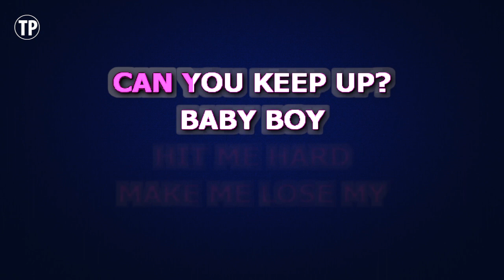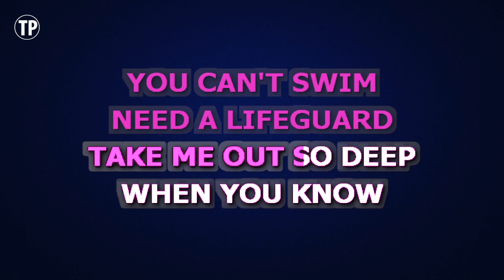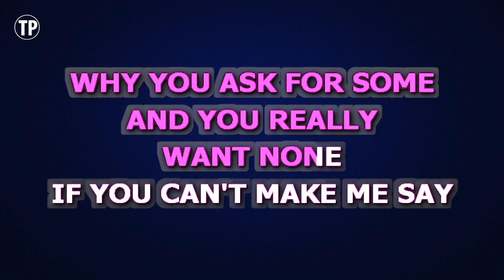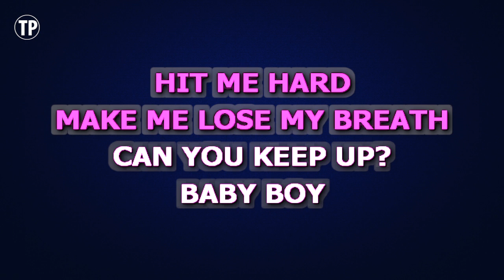Destiny's Child - Lose My Breath | Karaoke Higher Key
Enjoy singing along with this Karaoke Version of Lose My Breath as made famous by Destiny's Child. (Higher Key Version)

Lose My Breath is a song originally recorded by Destiny's Child. This version of the song has been fully re-recorded and re-arranged by Miguel Galguera

Release Notes:
· Songwriters: BEYONCE KNOWLES, KELENDRIA ROWLAND, FREDDIE D III JERKINS, MICHELLE WILLIAMS, SHAWN C CARTER, LASHAWN AMEEN DANIELS, RODNEY JERKINS, SHAWN CARTER
· Publishers: COPYRIGHT CONTROL, EMI BLACKWOOD MUSIC INC, WB MUSIC CORP, SONY/ATV MELODY, EMI APRIL MUSIC INC, SONY/ATV TUNES LLC, MUSIC OF WINDSWEPT, BEYONCE PUBLISHING